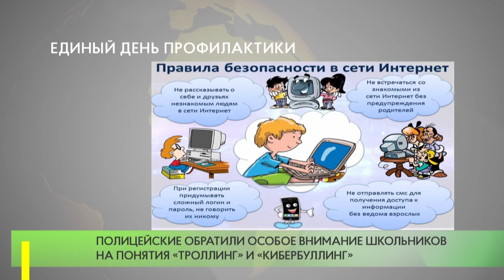Единый день профилактики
Сотрудники по делам несовершеннолетних УМВД России по Одинцовскому городскому округу провели Единый день профилактики для учеников 6-10 классов. Они посвятили беседу с подростками безопасному поведению в сети Интернет.